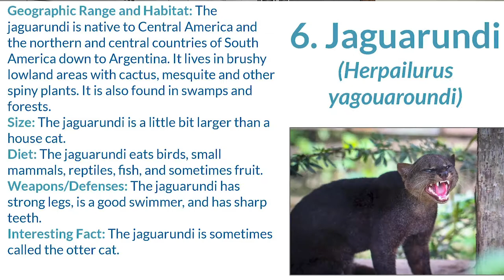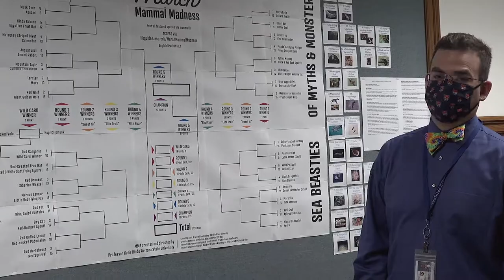March Mammal Madness at St. Albans School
It’s March, which means Lower Schoolers in Mr. Miller’s CBA science classes are filling out their brackets for March Mammal Madness — an NCAA-bracket-inspired competition created by Arizona State University professor Katie Hinde in which animals are paired against each other and students speculate which would succeed and/or survive better in a specific environment. Students research the animals, their capabilities, and their habitats; share their research with each other; and then choose the likely winners. The matches occur throughout March, with the results — decided by the team of scientists who organize the competition —announced via Twitter @2021MMMletsgo on the evening of the battles, and video roundups are posted the following morning on the YouTube Channel Rodent Roundtable.